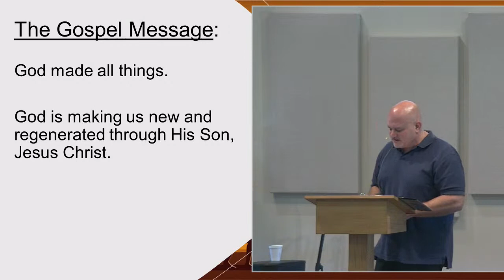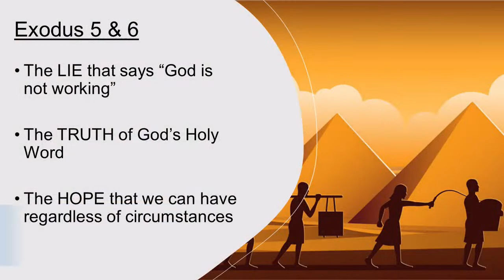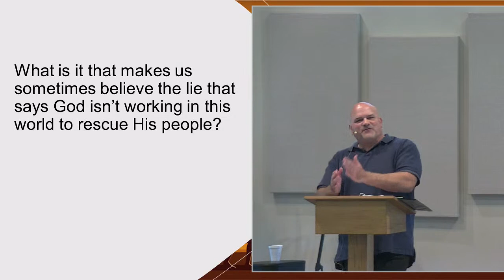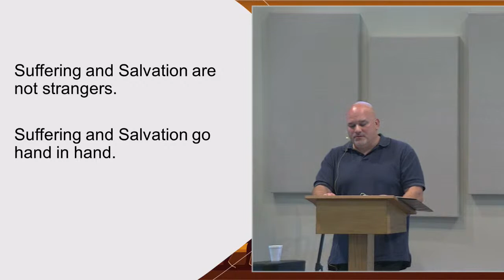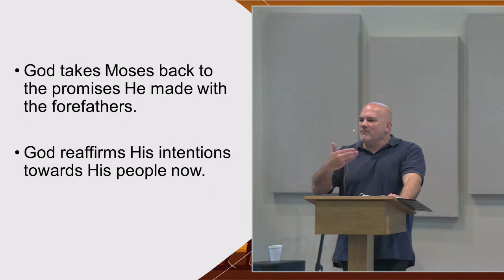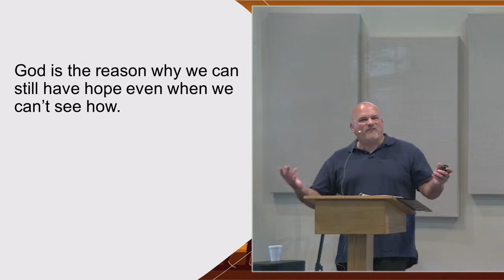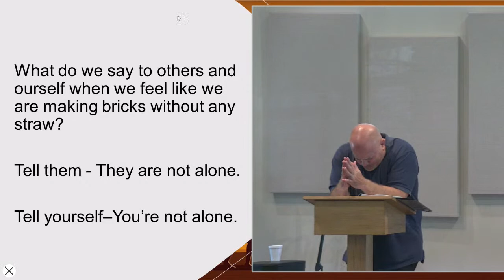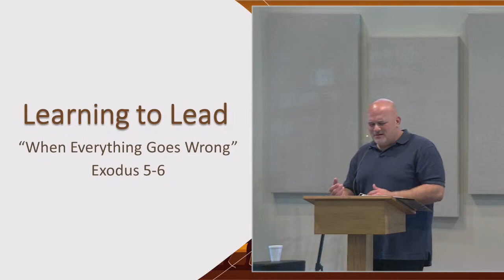Learning to Lead 6: When Everything Goes Wrong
What do we tell someone when they believe in Jesus Christ as their Savior and have surrendered their life to Him and then. life seems to start getting worse? For that matter, what do we tell ourselves? When things get more complicated and difficult instead of easier, it can be hard to believe and have faith in God. In Exodus chapters 5 and 6, ancient Israel found themselves dealing with the same questions. Moses found himself wondering the same thing. If God is really working and came to save, then why did He let His people be given this seemingly impossible situation?

The good news is that almighty God is big enough to let us ask the "why" questions. No matter what our circumstances may be and no matter how much we may wonder or question whether or not God is really working on our behalf and is on the move. the truth is, He is! He is working and He is moving!

We invite you to listen to this message entitled "When Everything Goes Wrong."